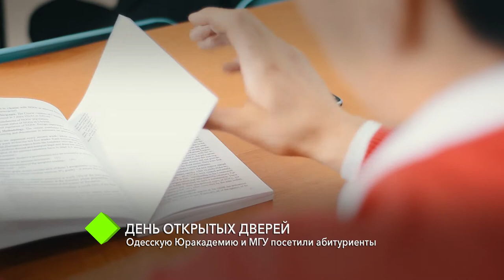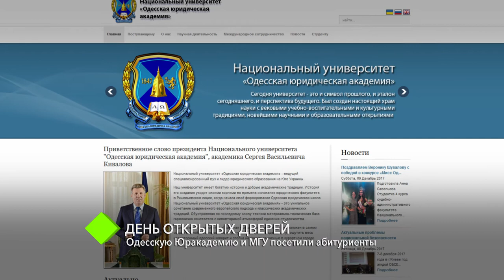День открытых дверей: абитуриенты посетили Юракадемию и МГУ